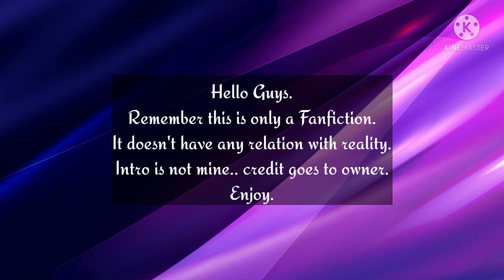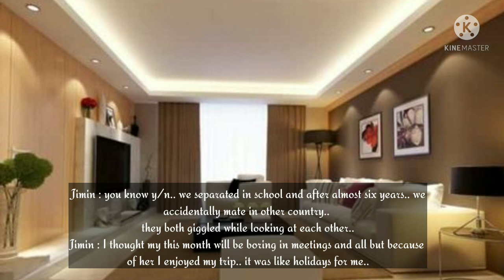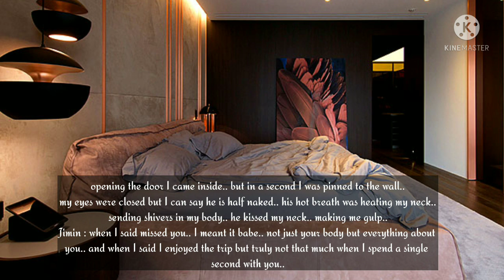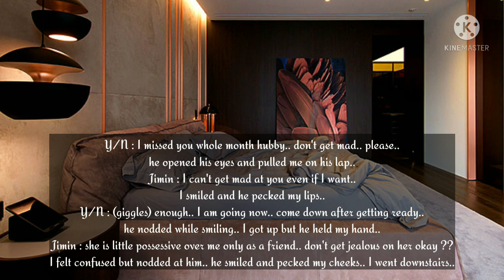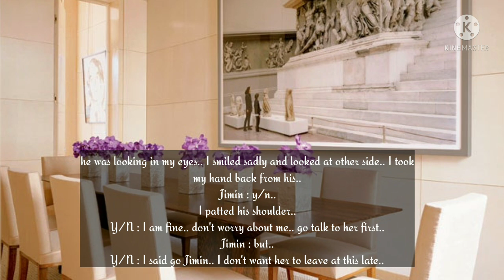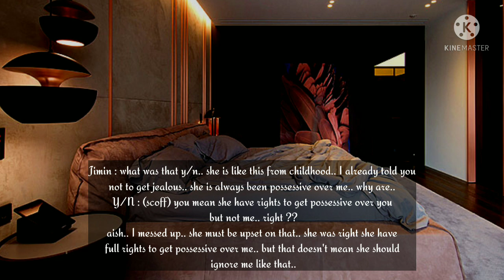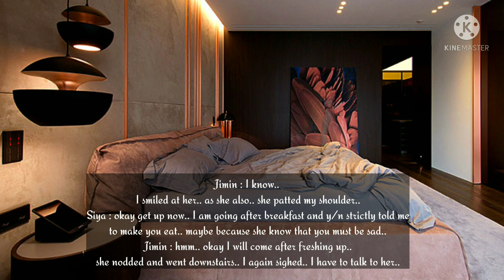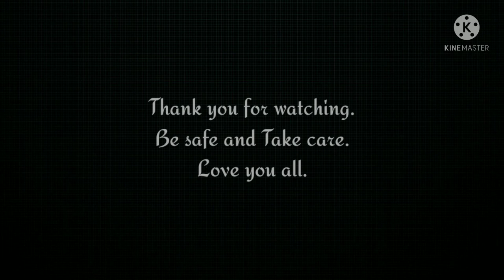His Cold Wife ● Bonus part ● Jimin FF